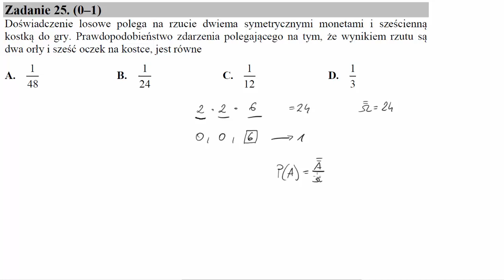Doświadczenie losowe polega na rzucie dwiema symetrycznymi monetami i sześcienną kostką do gry Praw